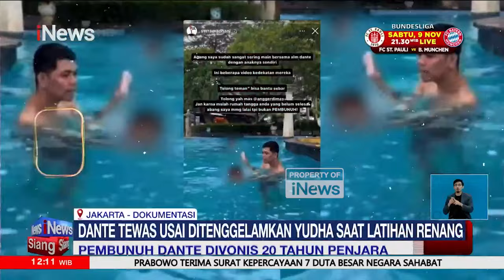Pembunuhan Dante Divonis 20 Tahun Penjara - iNews Siang 05/11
Yudha Arfandi, terdakwa kasus kematian anak Tamara Tyasmara, Raden Andante Khalif Pramudityo atau Dante, divonis hukuman 20 tahun penjara di Pengadilan Negeri (PN) Jakarta Timur. BEL